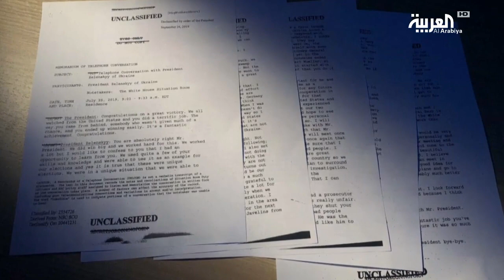البنتاغون يتعاون مع الكونغرس بشأن عزل ترمب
ــــــــــــــــــــــــــــــــــــــــــــــــــــــــــــــــــــــــــــــــــــــــــــــــــــــــــــــــــــــــــــــــــــ

أعلن البنتاغون استعداده للتعاون مع الكونغرس بشأن التحقيق في قضية عزل الرئيس دونالد ترمب.